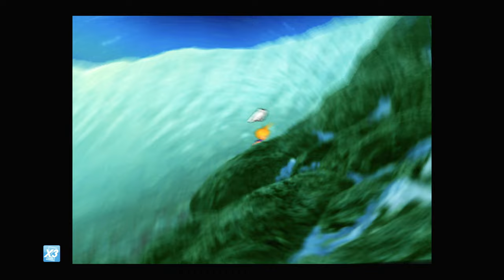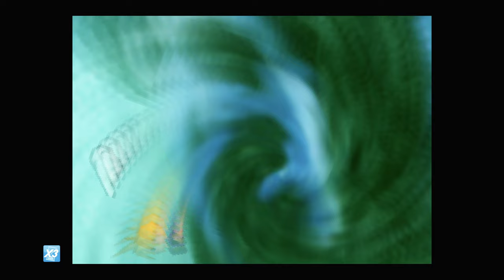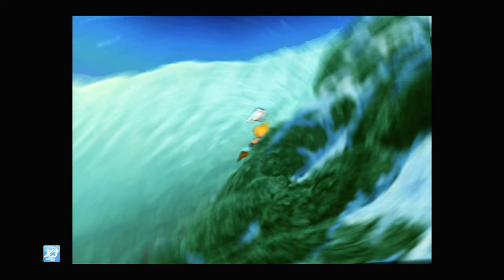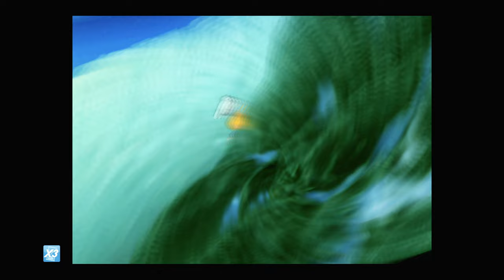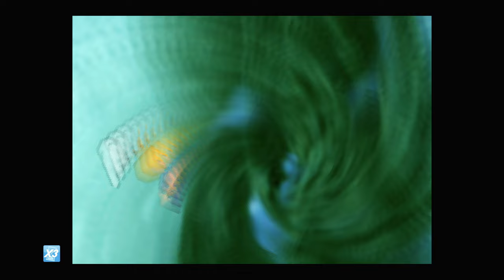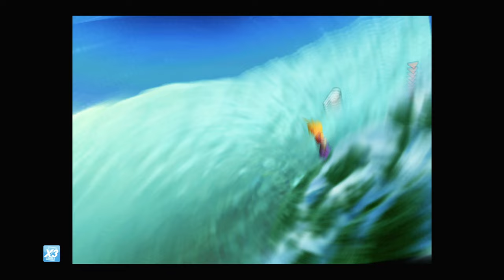FF VII [LV 99] Perfect Walkthrough Part 182 99 Earth Mallet & Gigas Armlet